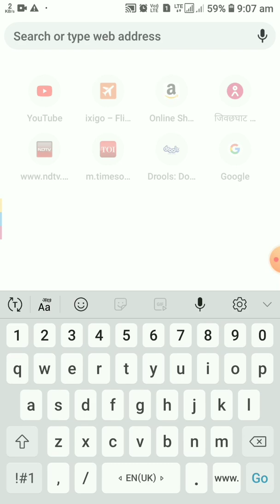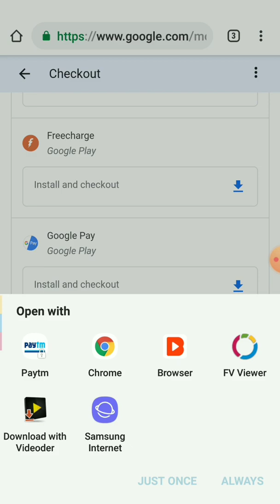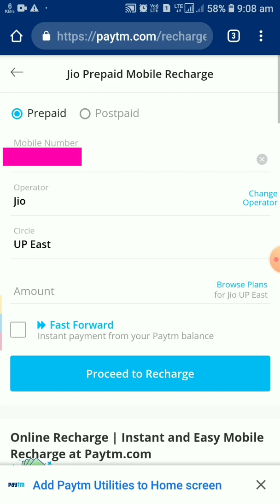Now Recharge Your Mobile From Google Search | Google New Update 2020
Related search queries-
How to direct recharge from google search,
Recharge from google search,
Direct recharge from google search,
Recharge Direct from google search,
How to recharge from google search,
Google Search Mobile Recharge,
Google New Feature mobile recharge,
Recharge mobile from google,
Direct recharge your mobile from google,
Google recharge New Update,
Google Se mobile recharge Kaise kare,
Direct google se mobile recharge Kaise kare